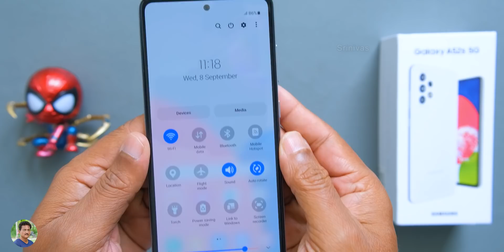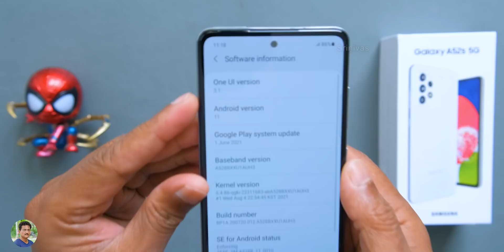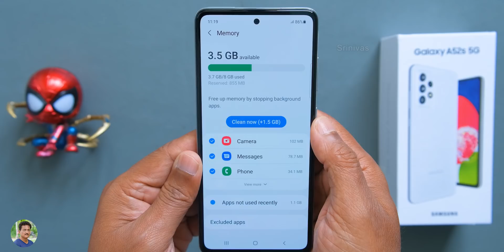My New 120Hz Display 😲 5G Mobile Phone Unboxing in Telugu...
Samsung Galaxy A52s 5G My New 120 Hz 5G Smartphone Unboxing with Camera Samples in Telugu | Best 5G Smartphone with 12 Bands Support India 2021 in Telugu.
Partnership with Samsung

Samsung Galaxy A52s 5G
Samsung New Phones

Budget Laptops

Best Phone under 10000

Time Stamps:
0:00 Intro A52s5G
2:00 Galaxy A52s5G Unboxing
3:30 Samsung A52s5G Overview
5:00 Galaxy A52s 5G Menu
6:30 Galaxy A52s5G Camera App
7:30 Conclusion
8:30 A52s5G Camera Samples
9:58 Display & Speaker Quality